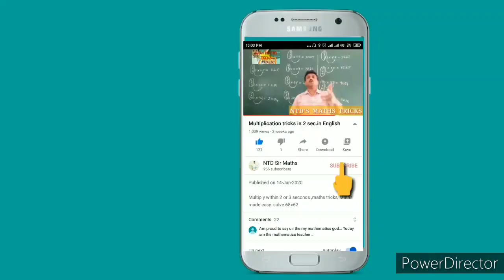CET-2020 exam postponed? 😵 CET UPDATES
CET -2020 exam latest news, latest updates,